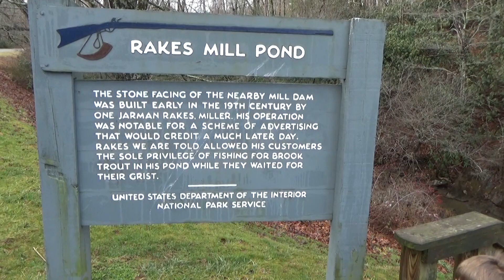Rakes Mill Pond, Blue Ridge Pkwy with Greyson 7 January 2024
Rakes Mill Pond, Blue Ridge Pkwy with Greyson 7 January 2024. With waterfall.